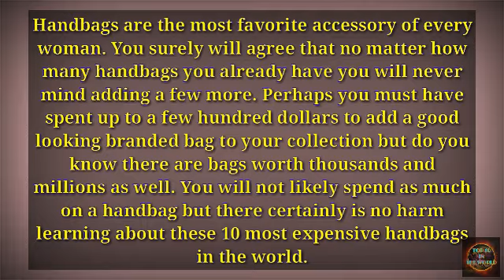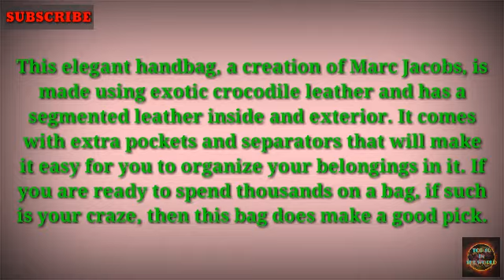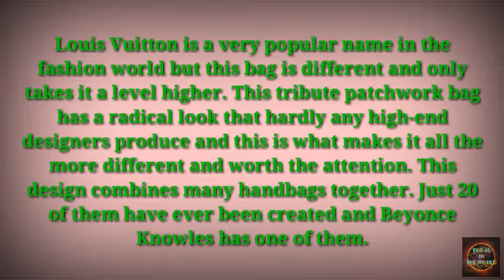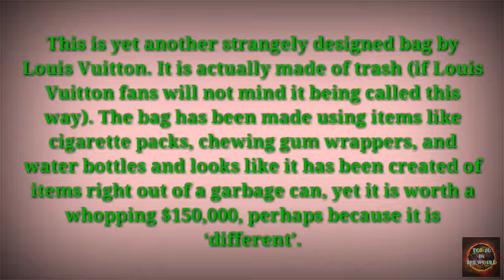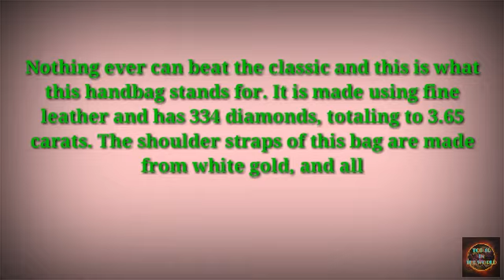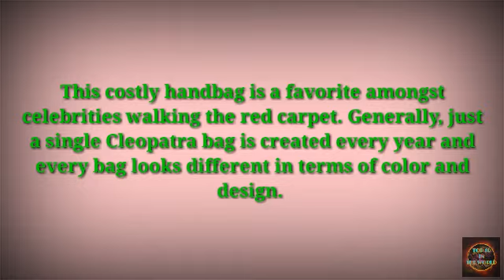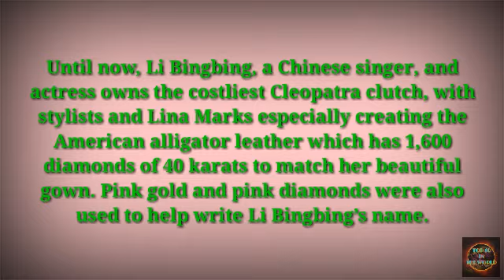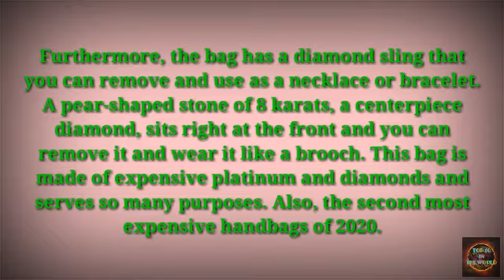Top 10 Most Expensive Bags in The World 2020